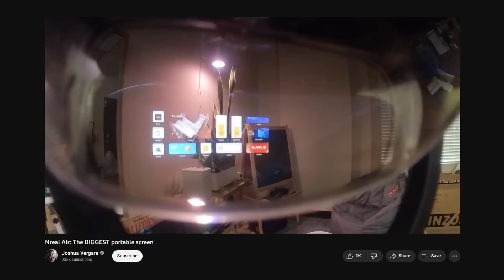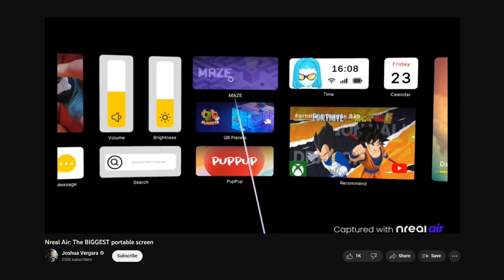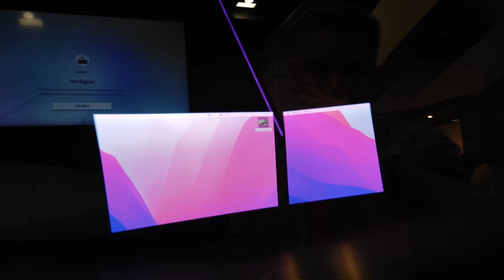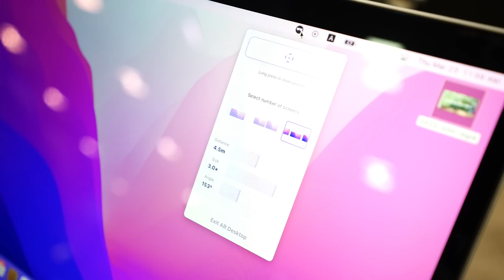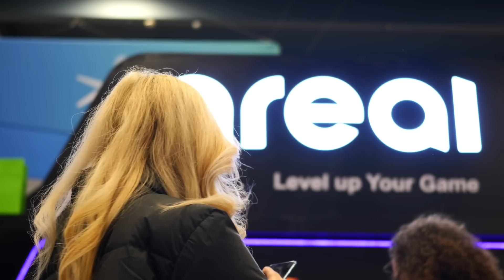The Nreal Air AR glasses keep getting better! (GDC 2023)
The Nreal Air glasses were already a great way of bringing an ultraportable second screen on the go -- but the AR glasses also add a lot of fun functionality when connected to phones, Macs, and game consoles. At GDC 2023, Nreal announced the addition of Nebula for Windows to the AR capabilities, further elevating the Nreal Air features! Come check out the Nreal Air and the Nreal Light at their booth with me at GDC 2023!